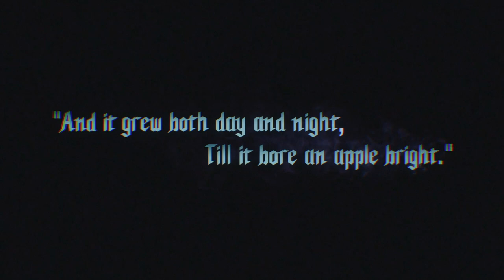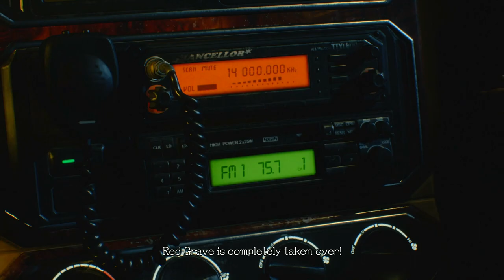Devil May Cry 5 - Epilogue Nero Walkthrough Part 1 | PS4 PRO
Excited and delighted to return with the Devil May Cry series.

The game takes place five years after Devil May Cry 4 and follows Dante, Nero and a new protagonist named V as they attempt to stop the demon Urizen.

The gameplay is similar to the other titles in the Devil May Cry series, focusing on fast-paced "stylish action". The player fights off hordes of demons with a variety of attacks and weapons and receives a style-rating in combat based on a number of factors, such as move variety, the length of a combo and dodging attacks.

Nero is equipped with his Red Queen sword, his Blue Rose double-barreled revolver, and an assortment of new robotic arms called Devil Breakers, with a variety of functions such as grabbing enemies from a distance or stopping time to freeze an enemy in place.

Along with his signature blade Rebellion and the demonic sword Sparda, Dante was shown using two new Devil Arms, a pair of buzzsaw-like weapons that combine into a motorcycle called Cavaliere, and a set of fiery gauntlets and boots called Balrog. In addition, Dante also wields a stronger version of the Cerberus nunchaku introduced in Devil May Cry 3.

The third playable character, V, who wields a book and a silver cane, uses three demons based on enemies from the first game to fight which includes Griffon, an eagle that uses ranged lightning based attacks, Shadow, a panther that forms blades, spikes and portals out of its body, and Nightmare, a large golem which V enters a Devil Trigger-like state, which turns his hair white, to summon, which uses a combination of melee attacks and laser beams. Once the enemy turns light purple, V uses his cane to finish the battle.

The music in the game changes based on the player's performance in combat.

Publisher: Capcom
Genre: Action-Adventure, Hack and Slash
Platform: Microsoft Windows, PS4 and Xbox One
Mode: Single Player, Multiplayer
Director: Hideaki Itsuno